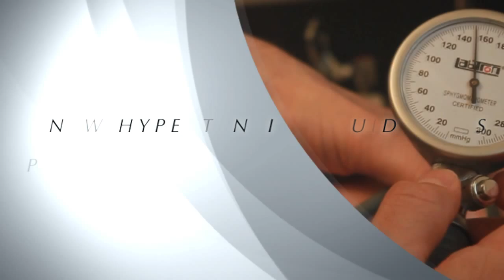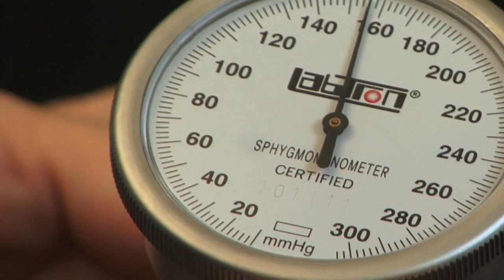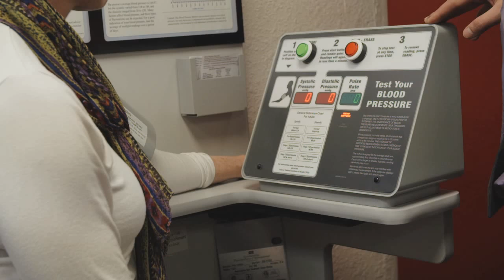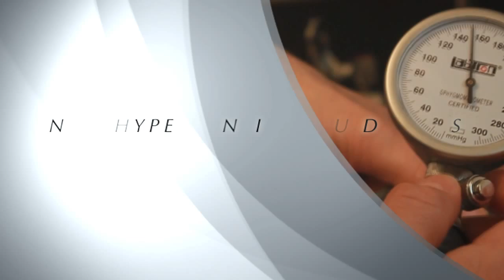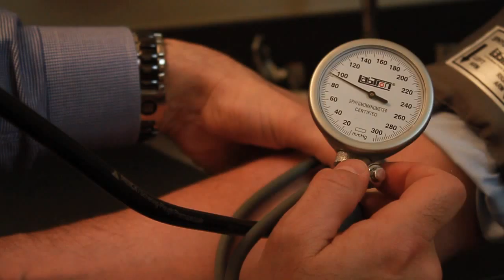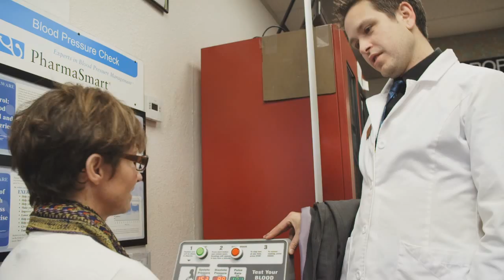Hypertension Guidelines "MILLION HEARTS INITIATIVE"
This video describes the new Hypertension Guidelines.